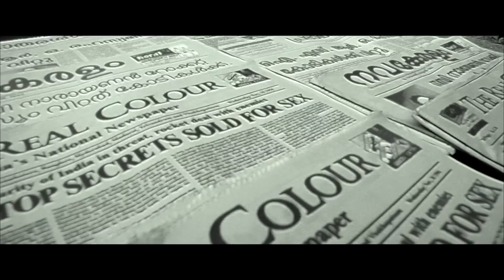Rocketry | Hindi Trailer 2 | R. Madhavan | Simran Bagga | July 01, 2022